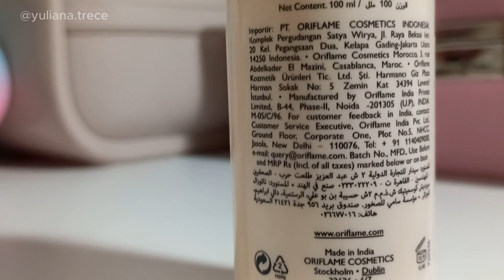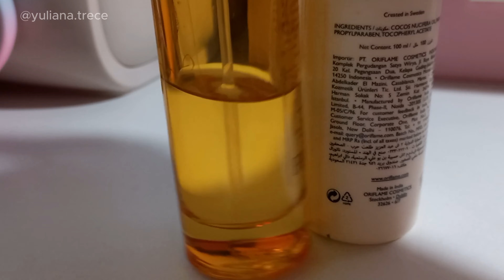💗Rutina de pre shampoo, hidratante y anti frizz 💯 ✧˖°⋆˚✿˖°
⚡Hola... hoy les comparto un video que deberían hacerlo!! créanme que su pelito se los agradecerá, esta es una rutina de pre shampoo, siempre cambio de rutina asi puedo ir usando mis productos y no tenerlos guardados, pero hoy comparto una rutina usando aceites (creo que la mayoría tenemos algún aceite en casa), estos productos son económicos y fáciles de conseguir, espero les guste!!

Namaste... 🦋